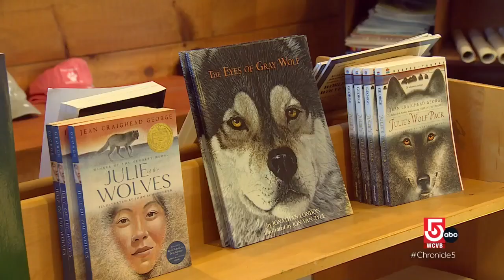Howling wolves and exotic animals in Massachusetts